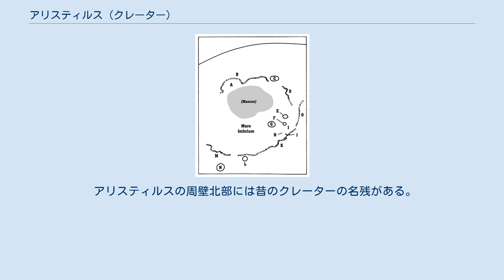アリスティルス (クレーター)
アリスティルス(Aristillus)は雨の海の東に位置する月のクレーターである。
真南にはアウトリュコスという小さなクレーターがあり、アウトリュコスはアルキメデス (クレーター)という大きなクレーターの南西にある。
雨の海の南西は月の入り江という名前が付けられている。
北東にはテアイテトス (クレーター)とカッシーニという2つのクレーターが存在する。
 アリスティルスは噴出物による広くて不規則な周壁を持っている。
周辺にある海は表面がなめらかになっているので、クレーターの周壁と海を区別することは容易である。
アリスティルスの光条は600km以上に渡って伸びている。
クレーターの縁はほぼ円形の形状であるが、わずかに六角形の形状となっている。
内壁は台地のようになっており、溶岩が流れ込まなかった比較的粗い内部に向けて内壁は下っている。
クレーターの中央には3つの山があり、それらは約0.9kmの高さとなっている。
 アリスティルスの周壁北部には昔のクレーターの名残がある。
これは昔あったクレーターが雨の海周辺に流れた溶岩に沈み、縁だけが突き出たものである。
 雨の海にある地物の詳細図。
アリスティルスはEの場所にある。
 アリスティルスのごく近くにある小さな無名のクレーターについては、アルファベットを付加することによって識別される。